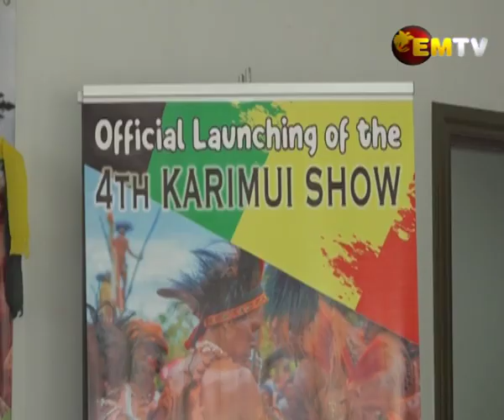A Culture to Experience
The 4th Karamui Conservation, Agriculture and Cultural Show will be on again this year.

The event will showcase the culture through traditional dances and educate on conservation initiatives.

Agriculture will also be highlighted with cash crops, like cocoa, coffee making their debut at the show.